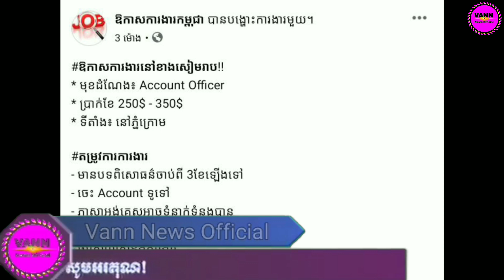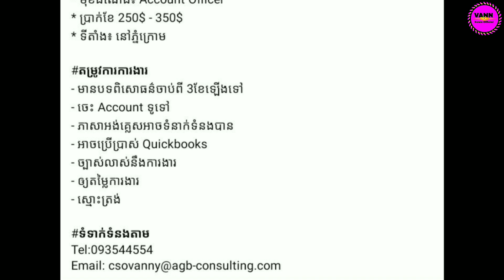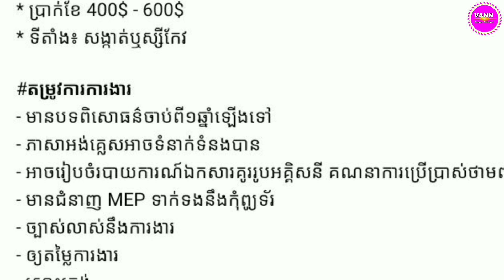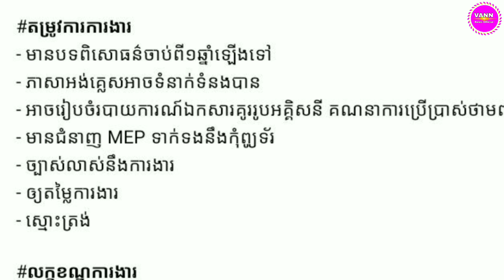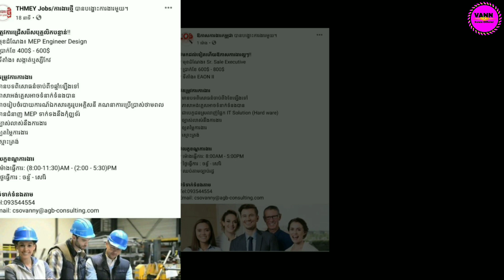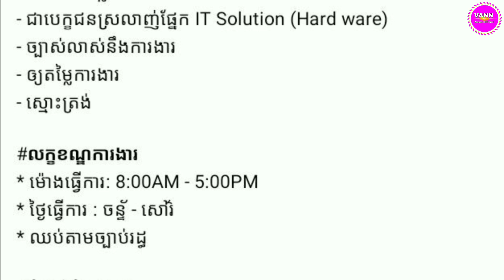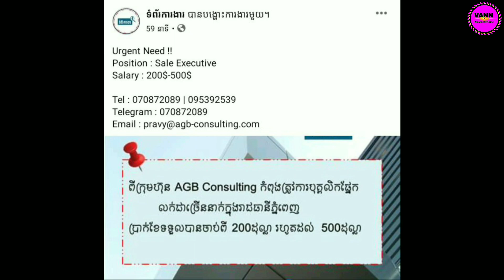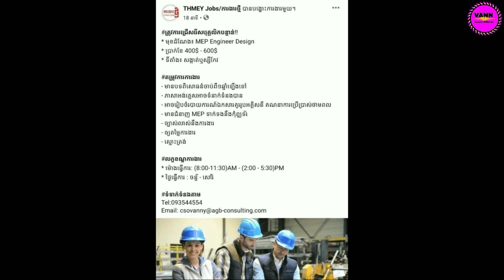ឱកាសការងារប្រាក់ខែច្រើនមកដល់ហើយ​ សូមទស្សនាទាំអស់គ្នា/ Good Job Coming alot money for month Welcome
ឱកាសការងារប្រាក់ខែច្រើនមកដល់ហើយ​ សូមទស្សនាទាំងអស់គ្នា/ Good Job Coming alot money for month Welcome

សូមអភ័យទោស ចំពោះម្ចាស់ផលិតកម្ម ឆាណែលខ្ញុំ បង្កើតគ្រាន់តែ ជួយផ្សព្វផ្សាយ នូវដំណឹងថ្មីៗ របស់់លោកអ្នក សូមអធ្យាស្រ័យ ទុកជាមុន។

សូមអរគុណ!
Hot News - Fresh News - VOA News- RFA News- All News in Cambodia , and international news
Thanks for watching this , please click on Subscribe and the bell logo to see more new videos or s. There are lots of cool new songs, some of them, for dancing, parties and other goodies. New Year Mixed  The New Year also has a New Year, and does not disappoint 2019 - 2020.
Thanks!